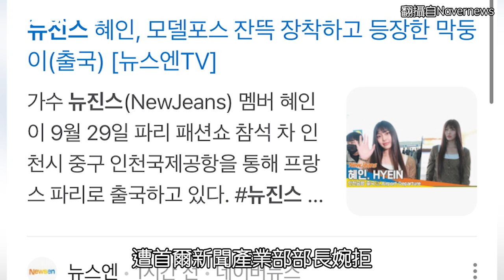NewJeans疑似遭HYBE公開打壓 控制媒體報導不利的負面消息【Yahoo TV 娛樂星聞】NewJeans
近期有傳聞指出，HYBE似乎正在公開打壓女團NewJeans，特別是在黑影前往巴黎時裝周的機場路演活動上，據稱只有一家新聞社報導了這一事件，而且是在直播結束後一個半小時才發布的新聞。此前也有記者爆料，HYBE試圖通過與媒體形成利益關係來控制報導，尤其是想影響不利於NewJeans的負面消息。還有傳聞稱，HYBE高層曾邀請首爾新聞產業部的部長打高爾夫球，遭到了拒絕。.